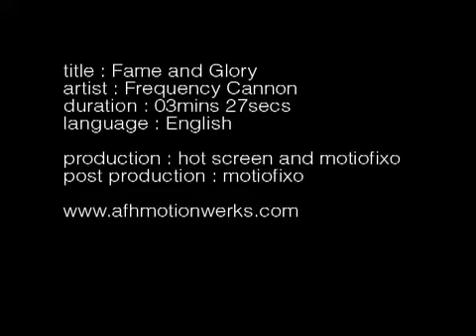Frequency Cannon-Fame and Glory Official Music Video